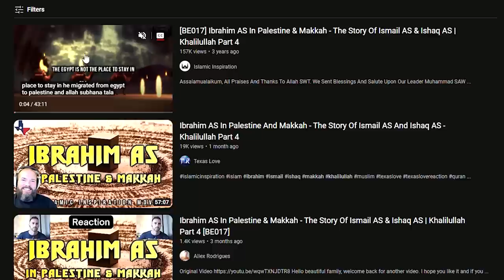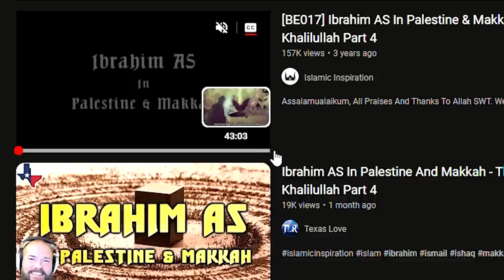FINALLY! RETURNING To The Prophet Series (Ibrahim in MECCA & PALASTINE)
Join us on a captivating journey as we delve into the remarkable life and profound spiritual experiences of Prophet Ibrahim (Abraham). In this insightful video, we explore the significant events that unfolded in both Palestine and Mecca, shaping the foundations of Islam and leaving an indelible mark on the hearts of millions.

In the ancient land of Palestine, Prophet Ibrahim was born and raised. Discover how his unwavering faith in the One True God led him to challenge the prevalent idolatry of his time. Witness the extraordinary tale of how he stood against his own people, calling them to worship the Almighty alone. Follow his footsteps as he tirelessly preached the message of monotheism, facing countless trials and tribulations along the way.

As we transition to Mecca, the city that holds a special place in the hearts of Muslims worldwide, we uncover the epic story of the Kaaba's construction. Learn about the divine commandment that called upon Prophet Ibrahim to build this sacred house of worship with his son, Prophet Ismail (Ishmael). Gain insights into the significance of the Black Stone and the rituals performed during the Hajj pilgrimage that trace their origins back to this profound moment in history.

Delve into the heart-wrenching event of Prophet Ibrahim's test of sacrifice. Discover the unwavering obedience and trust he exhibited when commanded to sacrifice his beloved son as a testament of his faith. Witness the miraculous intervention of Allah, substituting Prophet Ismail with a ram, signifying the ultimate sacrifice that would be later commemorated by Muslims during Eid al-Adha.

Throughout this video, we draw from authentic Islamic sources to present a comprehensive account of Prophet Ibrahim's life and his significant role in shaping the Abrahamic faiths. We explore the enduring lessons of faith, patience, and devotion that can be derived from his extraordinary journey.

Join us on this spiritual expedition, where we explore the profound connection between Palestine and Mecca through the life and legacy of Prophet Ibrahim. Prepare to be inspired and enlightened by the incredible story of a man whose unwavering faith continues to resonate through the ages.

May we all strive to embody the qualities of faith and devotion displayed by this noble prophet.

God bless!